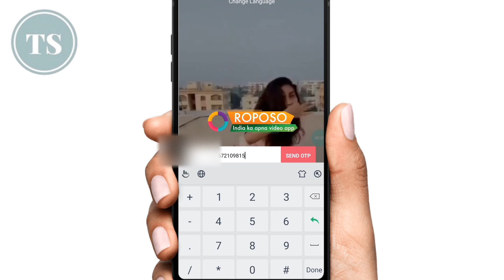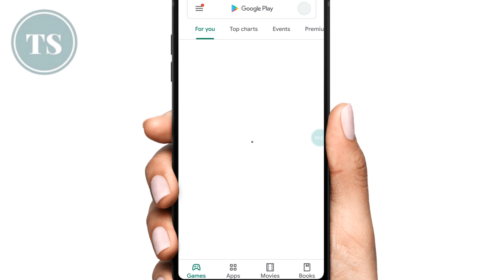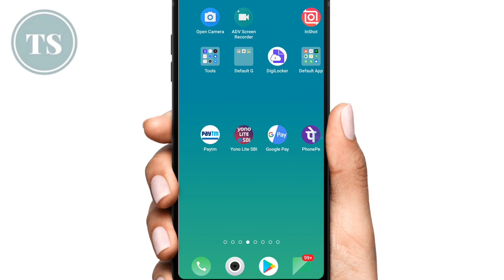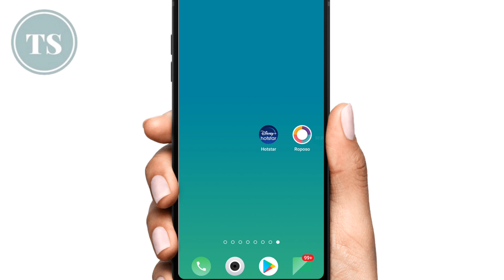Roposo otp problem | roposo otp not received | otp problem in roposo app | roposo login problem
Roposo app use krna chahte hai aur Roposo me account banana chahte hai par Roposo app me login nahi aa rha hai to iss video ko pura dekhe kyoki iss video me mein aapko bataunga kese aap Roposo app ka login problem solve kar sakte hai..

Dosto, Roposo app me otp problem aa rhai hai.. bhut logo ke otp nahi aata to iss video me me aapko kuch solution bataunga jiski help se aapke otp aa jayega..

About roposo :

Roposo app me aap short videos upload kar sakte hai jese ki aap tiktok app me krte the, to agar aap bhi koi aisa application search kar rhe the jisme aap tiktok ki tarah videos bana kar upload kar sake to Roposo aapke liye best app hai, Roposo kaafi trending short video platform hai, isme aap Roposo account bana sakte hai, Roposo par aap videos upload kar sakte hai, Duat kar sakte hai, Videos kisi dusre platform yani whatsapp etc. par share bhi kar sakte hai..

4) How to Check Bank Balance | किसी भी बैंक का बैलेंस कैसे चेक करे अपने मोबाइल में